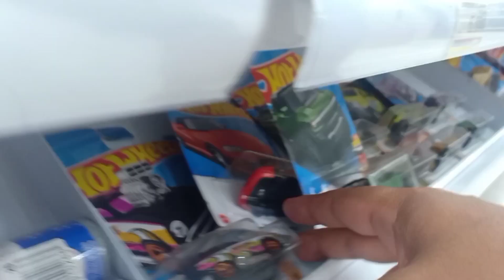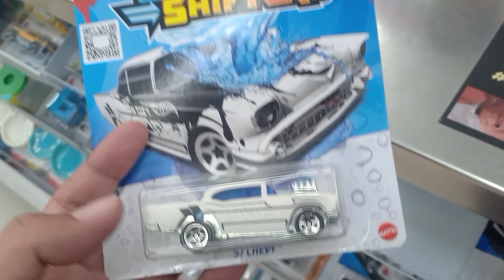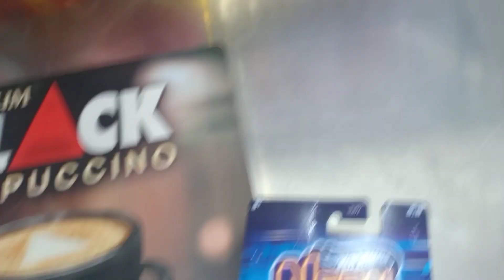GR Supra & Nissan GTR R35 | Telat Hunting Hot Wheels Gran Turismo